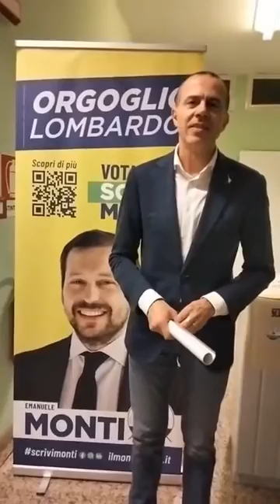Il Sen. Massimiliano Romeo (Lega): "La famiglia è il nucleo naturale della nostra società"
Intervista di Gian Piero Bonfanti